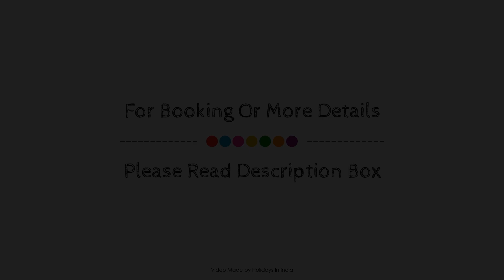Hotel Amba, Amravati, India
Searching For
1. Hotel Amba - Amravati
2. Hotel Amba - Amravati Virtual Tour
3. Hotel Amba - Amravati Rooms
4. Hotel Amba - Amravati Amenities
5. Hotel Amba - Amravati Videos
6. Hotel Amba - Amravati Offers
7. Hotel Amba - Amravati Deals
Audio Credit:
Track Title: Subway Dreams
Artist: Dan Henig